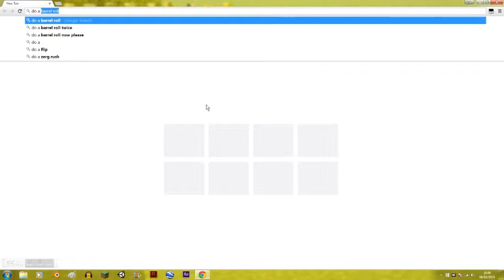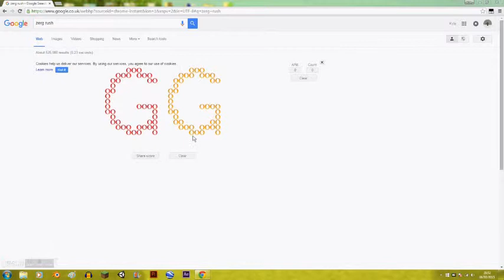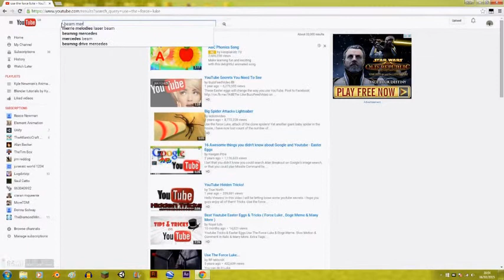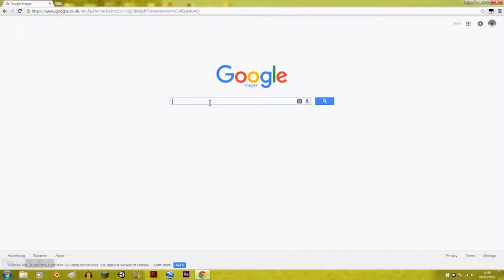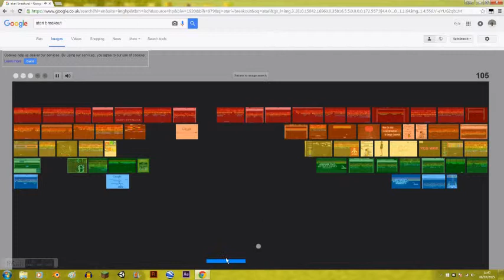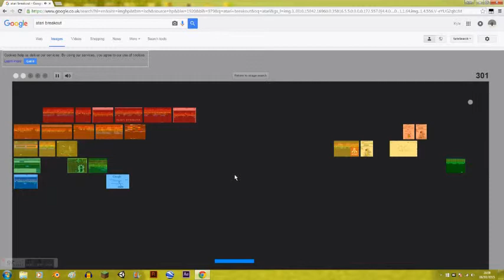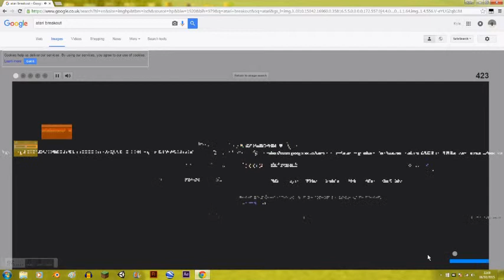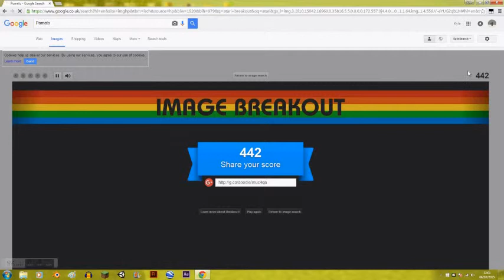Weird Google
Have fun with interactive Google Easter eggs

zerg rush

atari breakout